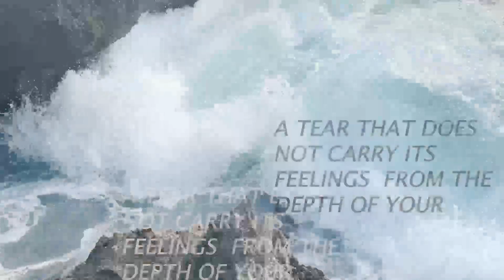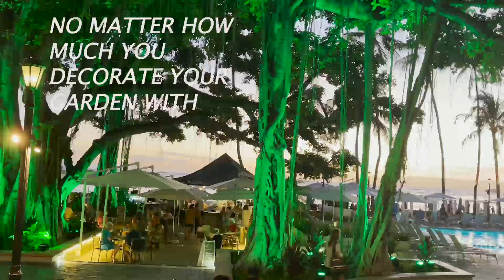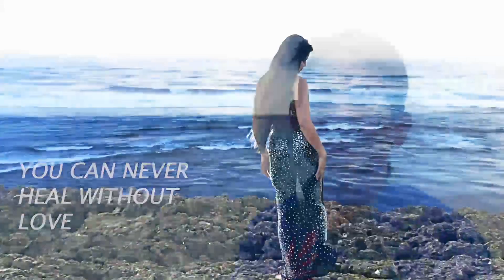ishq main jeena Singer: Shahanshah Niazi Poet: Dr Inam ur Rahman MD Mani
Singer: Shahanshah Niazi, Poet: Dr. Inam ur Rahman MD Mani

Urdu/Hindi Gazal. Another masterpiece
Composed and Sung by: Shahanshah Niazi who is son of legendary singer Ustad Tufail Niazi and pupil of legendary Ustad Mehdi Hassan
Written beautifully by Dr. Inam ur Rahman MD Mani